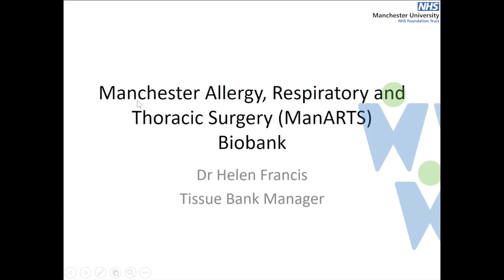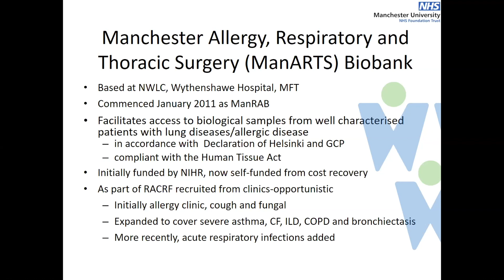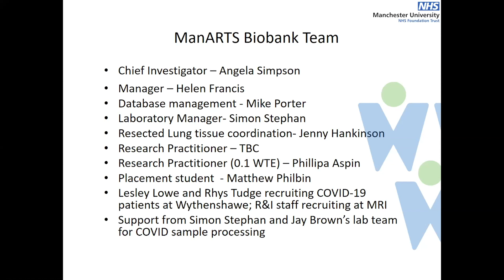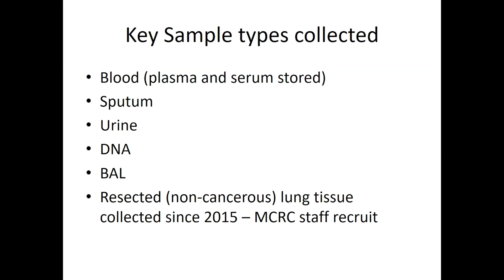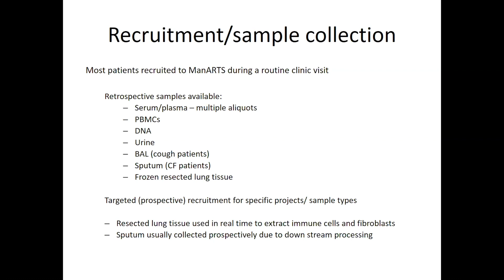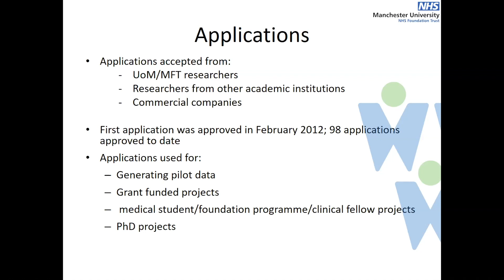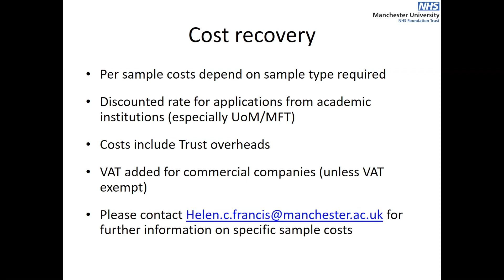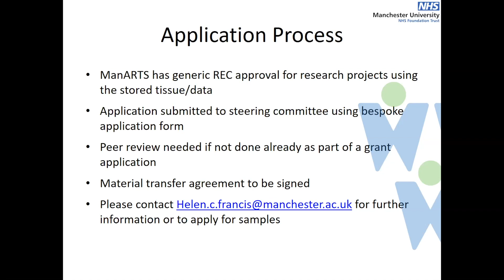Manchester Allergy, Respiratory & Thoracic (ManARTS) Biobank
Dr Helen Francis, Tissue Bank Manager, introduces the Manchester Allergy, Respiratory & Thoracic (ManARTS) Biobank. This presentation was part of the Translation Manchester Biobank Showcase.

The Translation Manchester Biobank Showcase provided an overview of the samples and associated patient data held by Manchester-based biobanks and outlined the process researchers should follow to apply for access to tissue and patient data for translational research.

Getting access to patient samples and data is a significant hurdle for researchers who want to pursue translational research. Translation Manchester aims to facilitate and support the progression of discovery research to patient-centred research and clinical implementation.

We have established the Translation Manchester Research Network (TMRN) as a central resource which researchers can use to identify organisations and expertise across the ‘One Manchester’ system.

Within the TMRN we have a number of Manchester based biobanks, a representative from each of these biobanks presented at the online event.

Manchester Allergy, Respiratory & Thoracic Biobank (ManARTS)
Renal biobank
Complex Wounds@Manchester
Manchester Foundation Trust (MFT) Biobank
Brain Bank
Brain Tumour North West
Manchester Cancer Research Centre (MCRC) Biobank
Salford Biorepository and Northern Care Alliance Research Collection (NCARC)